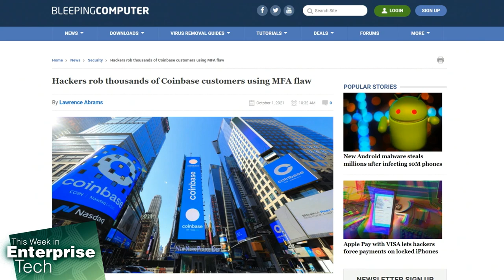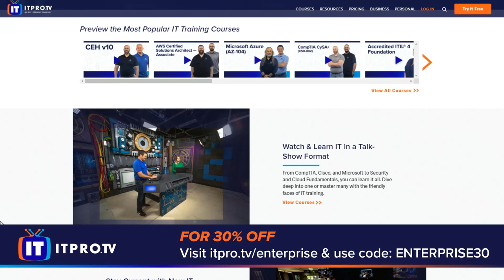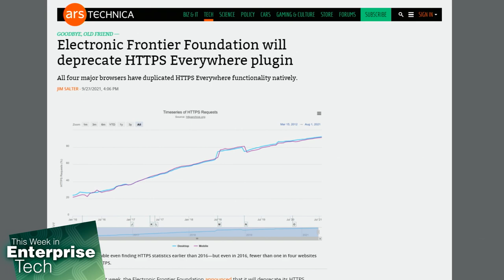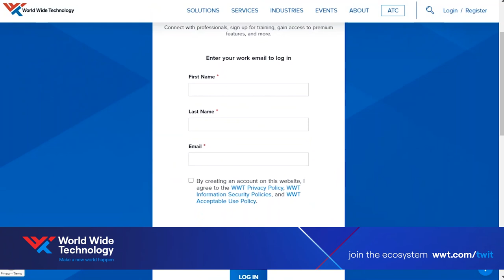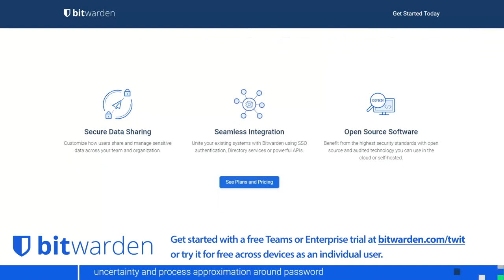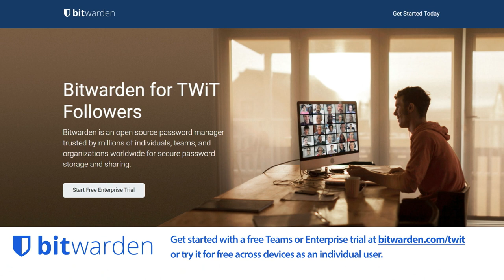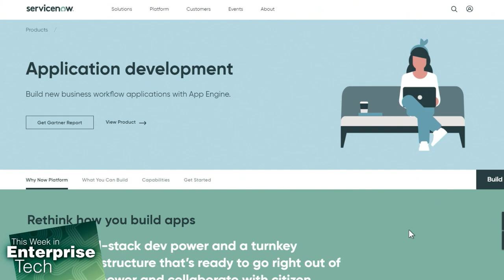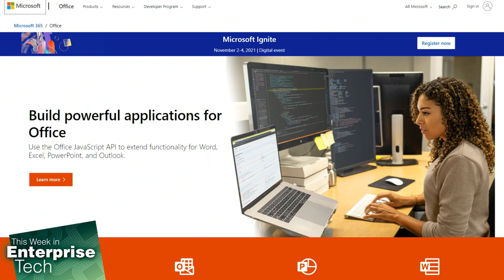Low Code Pundits - Intel's next-gen neuromorphic processor,goodbye HTTPS Everywhere,lowcode security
• Hackers stole cryptocurrency from thousands of Coinbase customers because of insecure MFA
• Merck says its experimental COVID-19 treatment reduces hospitalizations and deaths by 50%
• Intel's next-gen neuromorphic processor
• GM's BrightDrop EV600 electric delivery van
• 91.5% of malware detections in Q2 2021 arrived over HTTPS-encrypted connections
• EFF to deprecate HTTPS Everywhere plugin
• Chris Bedi, CIO of ServiceNow talks about the low-code revolution.

Hosts: Louis Maresca, Brian Chee
Guest: Chris Bedi